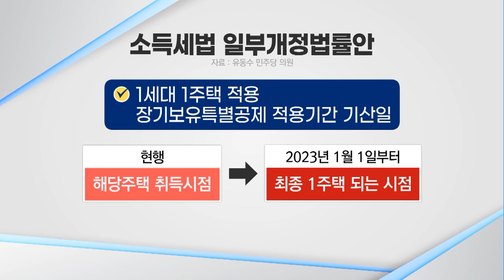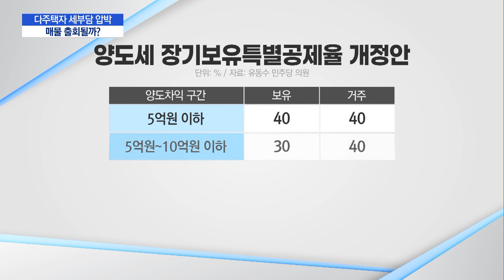다주택자 양도세 감면혜택 줄어든다…매도 늘어날까? / 머니투데이방송 (뉴스)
08/02 MTN 핫라인 5

오는 2023년부터는 다주택자가 집을 팔고 1주택자가 되는 시점부터 양도소득세 장기보유특별공제를 받을 수 있습니다. 다주택자들에게 매물을 최대한 빨리 내놓으라는 압박인데요. 일부 매물이 나올 순 있겠지만, 장기적으로는 매물 잠김 효과가 심화될 수 있다는 지적이 나옵니다. 박수연 기자입니다.